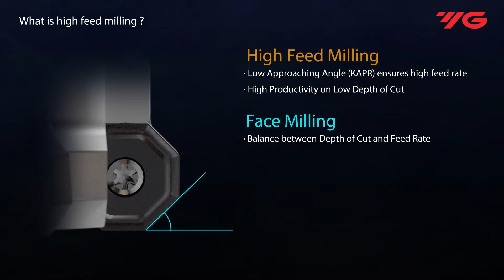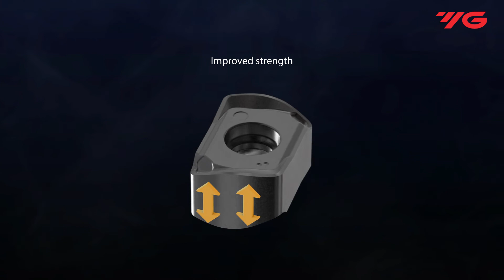와이지-원(YG-1) | [밀링]YG HF4 MILL ENMX06/09 고이송 밀링 인서트 (P, M, K, S, H 피삭재 가공)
ENMX 밀링 인서트의 특징
- 금형, 에너지 발전 산업을 비롯하여 일반적인 가공 시장에서도 폭넓게 사용 가능합니다.
- 소경 사이즈에서도 안정적인 가공 실현이 가능합니다.
- 기존 인서트의 두께보다 두껍게 설계되어 부절인부 손상을 방지합니다.
- 4코너를 모두 사용할 수 있어 경제적입니다.
- 상면이 포지티브 경사각으로 되어 있어 칩 배출이 원활하고 절삭 저항을 낮춰줍니다.
- 코너부 보호 설계 및 최적의 칩브레이커 디자인으로 강성과 내마모성이 우수합니다.